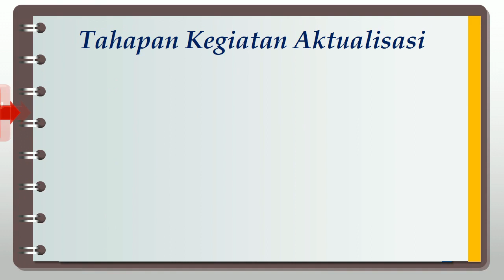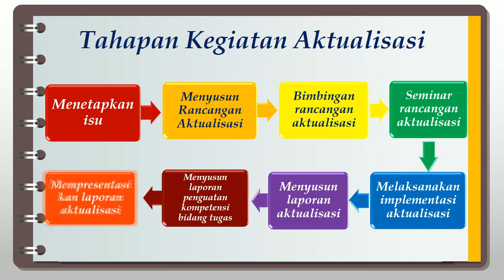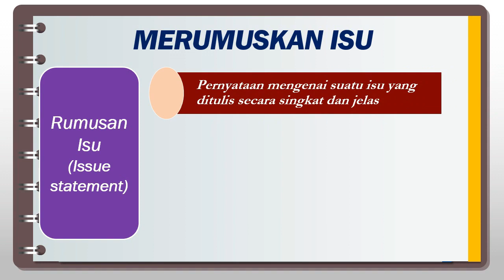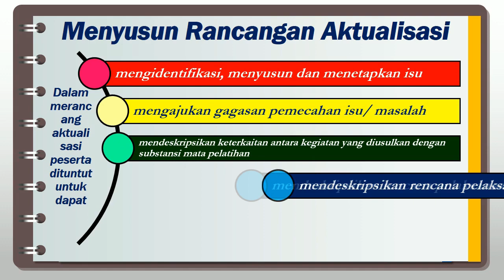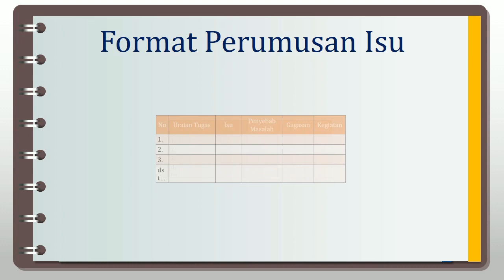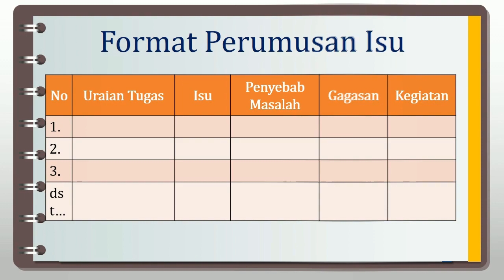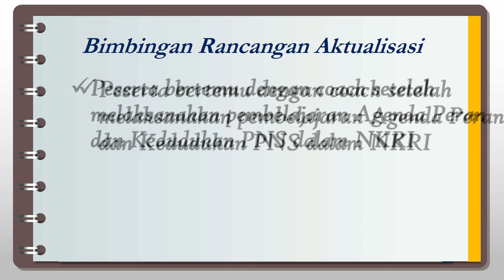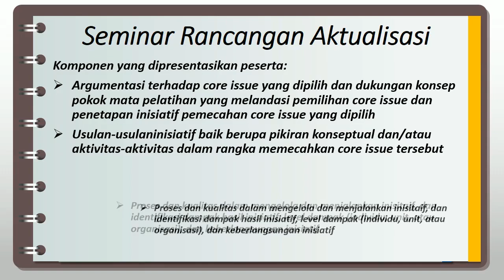Agenda HABITUASI (Penjelasan Aktualisasi)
Salah satu mata pelatihan dalam agenda habituasi pada Latsar CPNS